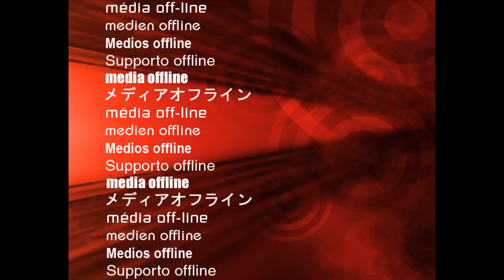877-544-8473 20" Inch Rohana RF-2 Concave Wheels Candy Red Audi R8 Rims Free Shipping Call Us!